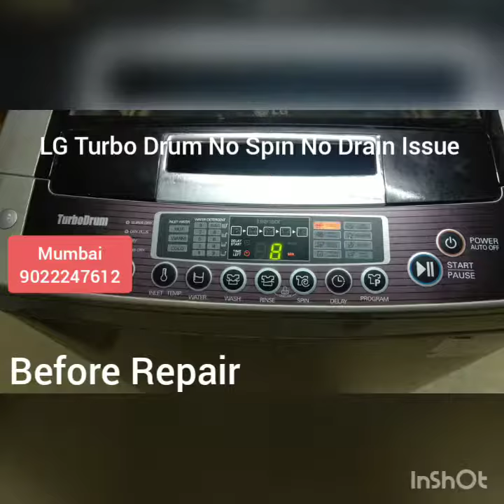LG Turbo Drum No Spin Issue Solved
Customer was having issue that the pulsator rotates but the drum doesn't, and water is not draining out of machine.

Drain motor replaced now set working ok.